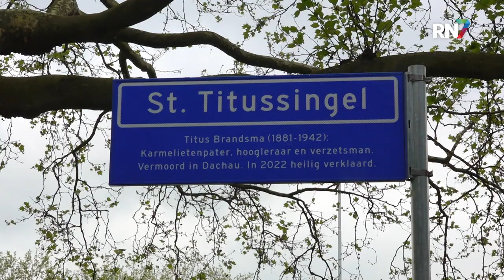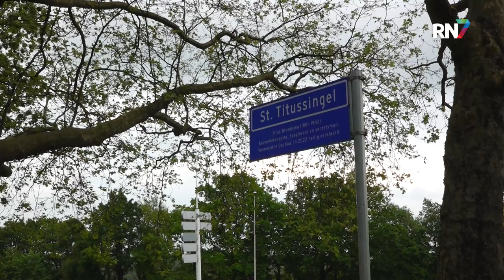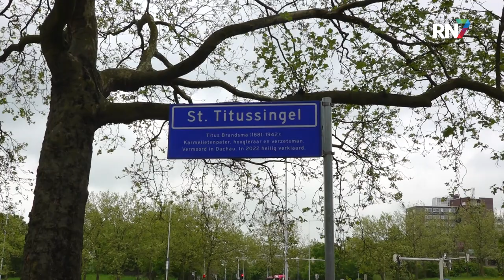Naam voor weg over de Waalbrug || RN7 REGIONIEUWS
Maandag is het straatnaambordje van de St Titussingel onthuld in het Hunnerpark. Dit straatnaambordje zal uiteindelijk aan de weg over de Waalbrug worden gezet. Titus Brandsma werd gister precies één jaar geleden heilig verklaard door paus Franciscus. Geen wonder dus dat ze deze datum hebben uitgekozen voor de onthulling.